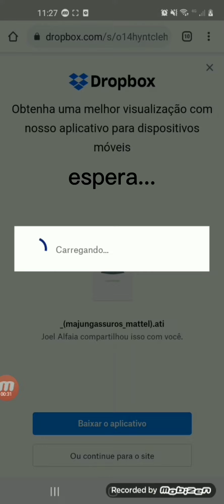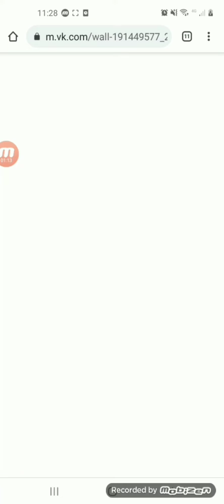como baixar modelos no Drawing Cartoons 2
Regras basicas para ter os modelos: vc tem q ter o app Drophox e o app Drawing Cartoons 2
alguem: mas eu ja baixei, e n sei onde fica os modelos
eu: calma, so cria uma animacao ( n precisa fazer so clica no lugar q faz ) ai vc clica em: insert ai vc clica em uma categoria clica em: costomize itens ( vai tar em cima dps q vc clicar ) ai pronto so clica no bicho ou coisa q vc quer e acabou
canais dos modelos: joel alfaia, icy's channel e indozilla raptor studios